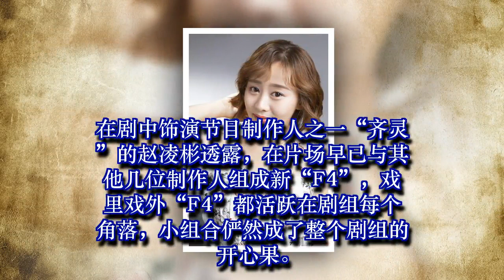赵凌彬《我不能恋爱的女朋友》热拍 片场“F4”欢乐多